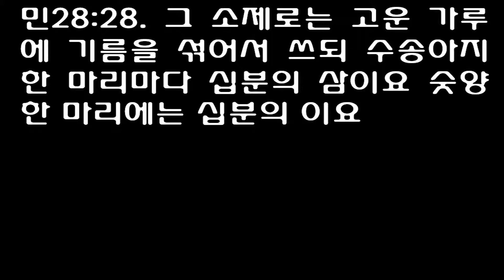민수기 28장 [개역개정] Numbers chapter 28 [너희가 여호와께 드릴 화제는 이러하니 일 년 되고 흠 없는 숫양을 매일 두 마리씩 상번제로 드리되]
날마다 바치는 번제물
[민]28:1 여호와께서 모세에게 말씀하여 이르시되
[민]28:2 이스라엘 자손에게 명령하여 그들에게 이르라 내 헌물, 내 음식인 화제물 내 향기로운 것은 너희가 그 정한 시기에 삼가 내게 바칠지니라
[민]28:3 또 그들에게 이르라 너희가 여호와께 드릴 화제는 이러하니 일 년 되고 흠 없는 숫양을 매일 두 마리씩 상번제로 드리되
[민]28:4 어린 양 한 마리는 아침에 드리고 어린 양 한 마리는 해 질 때에 드릴 것이요
[민]28:5 또 고운 가루 십분의 일 에바에 빻아 낸 기름 사분의 일 힌을 섞어서 소제로 드릴 것이니
[민]28:6 이는 시내 산에서 정한 상번제로서 여호와께 드리는 향기로운 화제며
[민]28:7 또 그 전제는 어린 양 한 마리에 사분의 일 힌을 드리되 거룩한 곳에서 여호와께 독주의 전제를 부어 드릴 것이며
[민]28:8 해 질 때에는 두 번째 어린 양을 드리되 아침에 드린 소제와 전제와 같이 여호와께 향기로운 화제로 드릴 것이니라
  안식일
[민]28:9 안식일에는 일 년 되고 흠 없는 숫양 두 마리와 고운 가루 십분의 이에 기름 섞은 소제와 그 전제를 드릴 것이니
[민]28:10 이는 상번제와 그 전제 외에 매 안식일의 번제니라
  초하루
[민]28:11 초하루에는 수송아지 두 마리와 숫양 한 마리와 일 년 되고 흠 없는 숫양 일곱 마리로 여호와께 번제를 드리되
[민]28:12 매 수송아지에는 고운 가루 십분의 삼에 기름 섞은 소제와 숫양 한 마리에는 고운 가루 십분의 이에 기름 섞은 소제와
[민]28:13 매 어린 양에는 고운 가루 십분의 일에 기름 섞은 소제를 향기로운 번제로 여호와께 화제를 드릴 것이며
[민]28:14 그 전제는 수송아지 한 마리에 포도주 반 힌이요 숫양 한 마리에 삼분의 일 힌이요 어린 양 한 마리에 사분의 일 힌이니 이는 일 년 중 매월 초하루의 번제며
[민]28:15 또 상번제와 그 전제 외에 숫염소 한 마리를 속죄제로 여호와께 드릴 것이니라
  유월절
[민]28:16 첫째 달 열넷째 날은 여호와를 위하여 지킬 유월절이며
[민]28:17 또 그 달 열다섯째 날부터는 명절이니 이레 동안 무교병을 먹을 것이며
[민]28:18 그 첫날에는 성회로 모일 것이요 아무 일도 하지 말 것이며
[민]28:19 수송아지 두 마리와 숫양 한 마리와 일 년 된 숫양 일곱 마리를 다 흠 없는 것으로 여호와께 화제를 드려 번제가 되게 할 것이며
[민]28:20 그 소제로는 고운 가루에 기름을 섞어서 쓰되 수송아지 한 마리에는 십분의 삼이요 숫양 한 마리에는 십분의 이를 드리고
[민]28:21 어린 양 일곱에는 어린 양 한 마리마다 십분의 일을 드릴 것이며
[민]28:22 또 너희를 속죄하기 위하여 숫염소 한 마리로 속죄제를 드리되
[민]28:23 아침의 번제 곧 상번제 외에 그것들을 드릴 것이니라
[민]28:24 너희는 이 순서대로 이레 동안 매일 여호와께 향기로운 화제의 음식을 드리되 상번제와 그 전제 외에 드릴 것이며
[민]28:25 일곱째 날에는 성회로 모일 것이요 아무 일도 하지 말 것이니라
  칠칠절
[민]28:26 칠칠절 처음 익은 열매를 드리는 날에 너희가 여호와께 새 소제를 드릴 때에도 성회로 모일 것이요 아무 일도 하지 말 것이며
[민]28:27 수송아지 두 마리와 숫양 한 마리와 일 년 된 숫양 일곱 마리로 여호와께 향기로운 번제를 드릴 것이며
[민]28:28 그 소제로는 고운 가루에 기름을 섞어서 쓰되 수송아지 한 마리마다 십분의 삼이요 숫양 한 마리에는 십분의 이요
[민]28:29 어린 양 일곱 마리에는 어린 양 한 마리마다 십분의 일을 드릴 것이며
[민]28:30 또 너희를 속죄하기 위하여 숫염소 한 마리를 드리되
[민]28:31 너희는 다 흠 없는 것으로 상번제와 그 소제와 전제 외에 그것들을 드릴 것이니라
1The LORD said to Moses,

2"Give this command to the Israelites and say to them: 'See that you present to me at the appointed time the food for my offerings made by fire, as an aroma pleasing to me.'

3Say to them: 'This is the offering made by fire that you are to present to the LORD : two lambs a year old without defect, as a regular burnt offering each day.

4Prepare one lamb in the morning and the other at twilight,

5together with a grain offering of a tenth of an ephah of fine flour mixed with a quarter of a hin of oil from pressed olives.

6This is the regular burnt offering instituted at Mount Sinai as a pleasing aroma, an offering made to the LORD by fire.